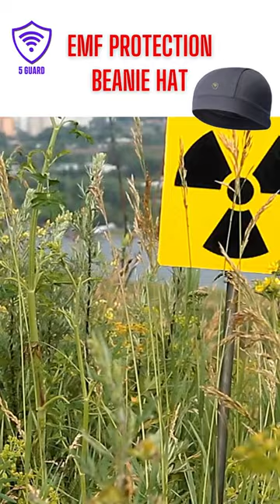EMF Protection Beanie Hat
5G EMF radiation protection.

This product is made of  Silver Fiber that is conductive and can block radiation and also has antibacterial characteristics. Silver Fiber technology has an Amazing shielding performance 10MHz to 4GHz.

EMF protection from 4G-5G cell towers, Wi-Fi, Bluetooth, microwaves, cordless phones, electrical wires, Household Appliances, and more.

Why you must have 5G Protection
5G technology requires more antennas to be placed anywhere in the public space, and its radiation power is up to ten times stronger than that of previous generations! Beware of imitations! This is an original 5 GUARD product.

Shipment: worldwide.